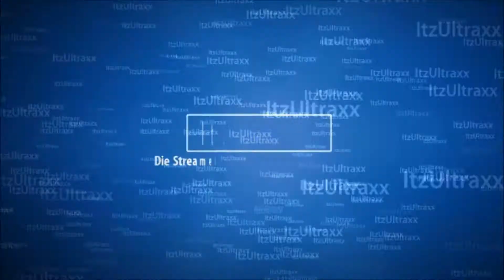Vlog #34 vooroordelen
Vooroordelen iedereen heeft er mee te maken.